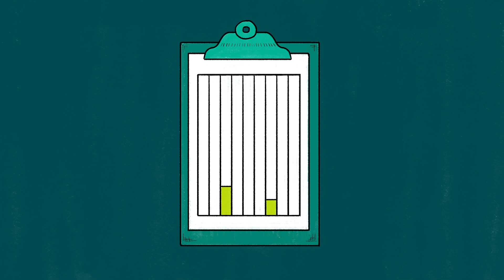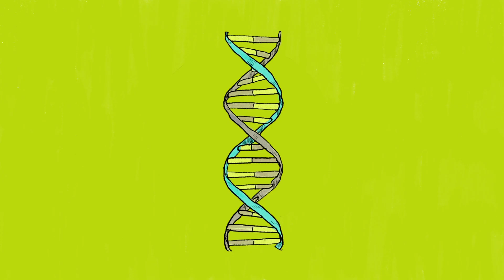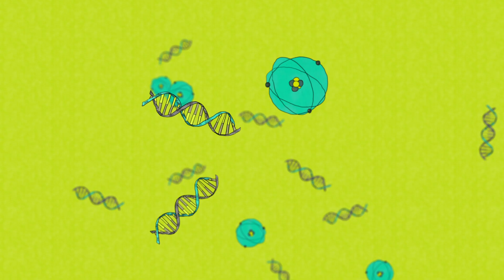The animated guide to artificial intelligence (Explanimators: Episode 1)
An easy guide to everything AI. More from Microsoft Story Labs